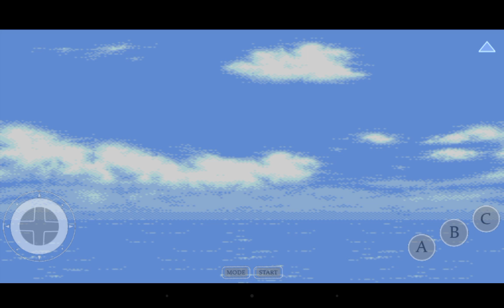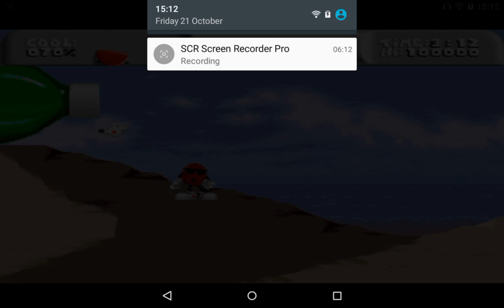Cool spot Sega genesis gameplay